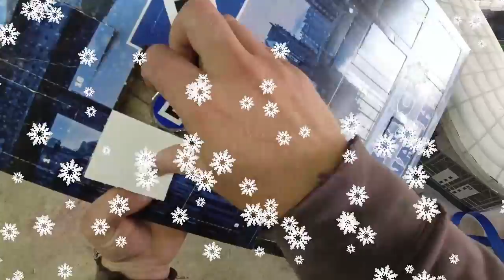Schoko Stadion Adventskalender 2020 Tür 21